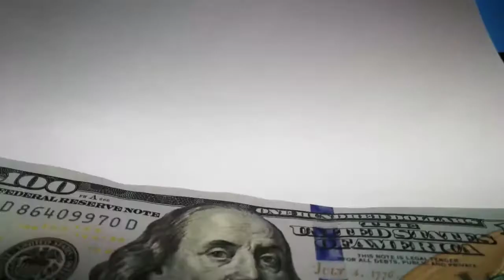Rusty Cart Rebooted: DizzyPictures.com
Video Montage Poetry: DizzyPictures.com